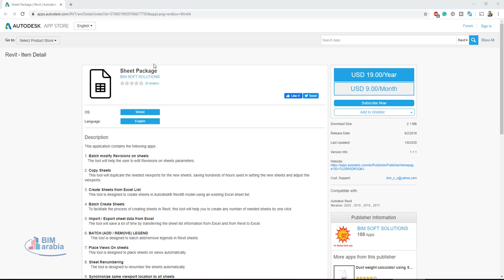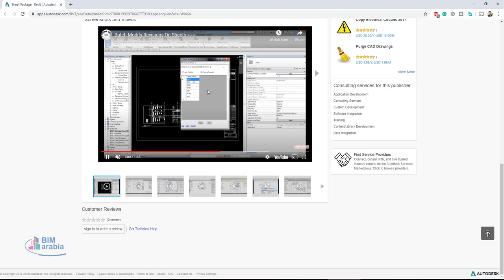revit Sheet Package